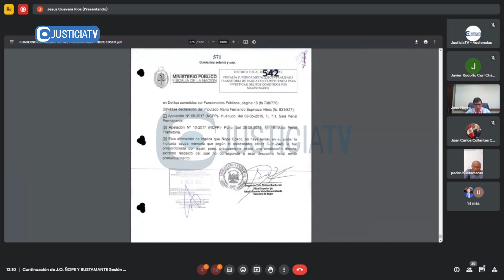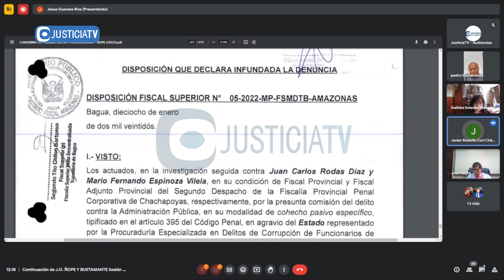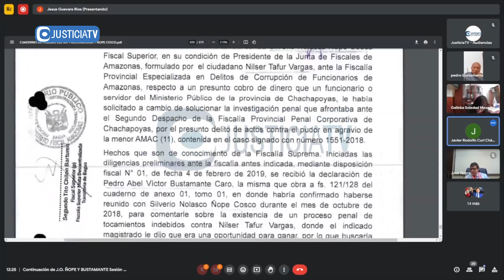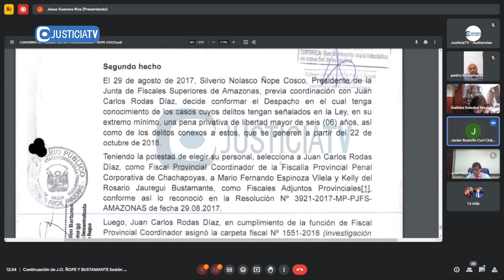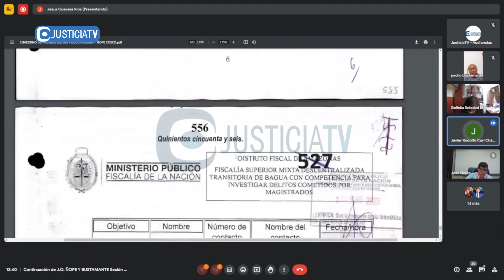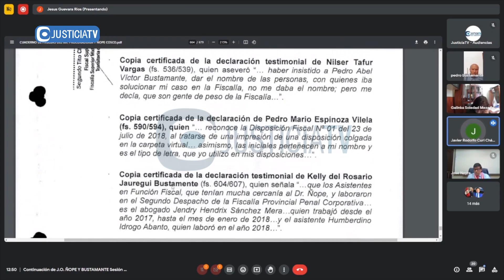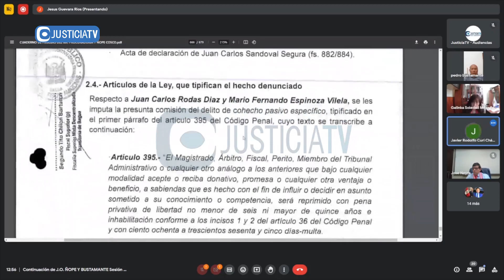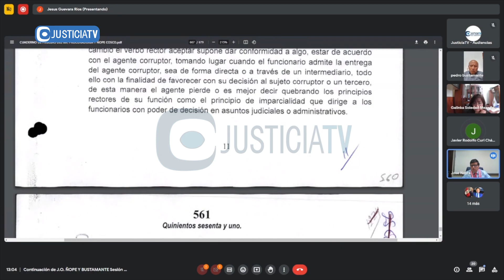Juicio oral contra Silverio Ñope Cosco y Pedro Víctor Bustamante Caro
Juicio oral contra Silverio Ñope Cosco y Pedro Víctor Bustamante Caro por el delito de tráfico de influencias agravado.

Desde: Sala Penal Especial de la Corte Suprema (17.08.23).